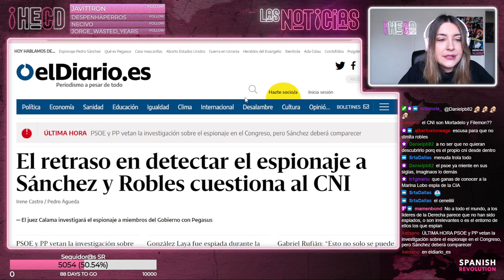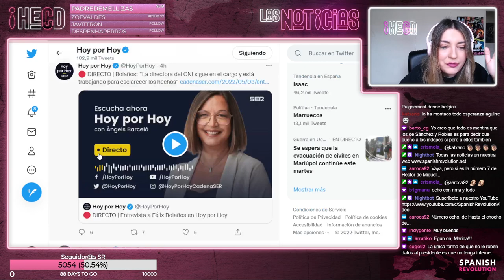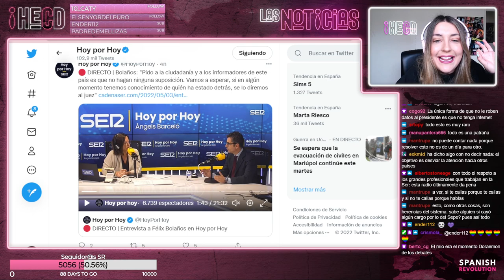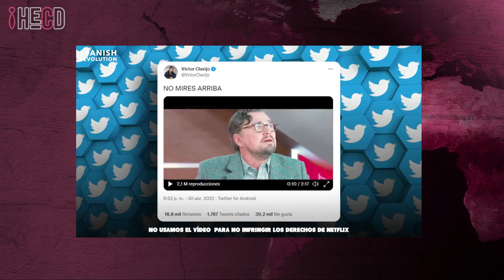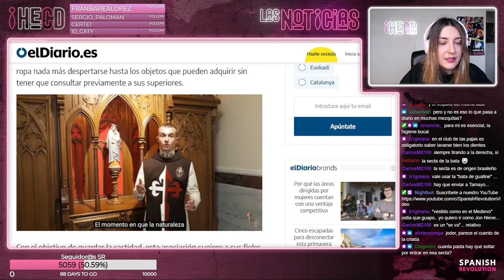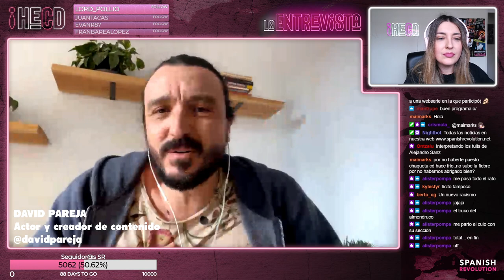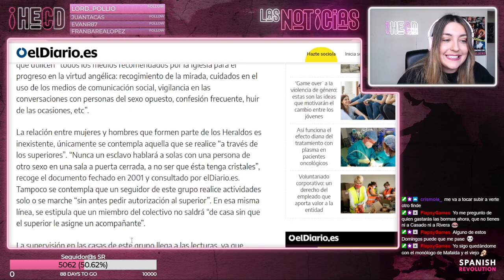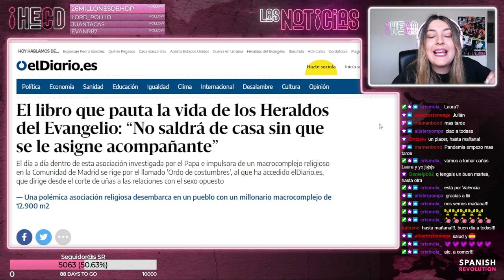HECD 78 - Programa completo - Espía como puedas, con David Pareja y Rubén Lobato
Marina Lobo recibe en esta ocasión al cómico y actor David Pareja para hablar de actualidad, actuación y las cosas de la fama. El también cómico Rubén Lobato se pasa a hablarnos de un tipo muy especial de clubes.